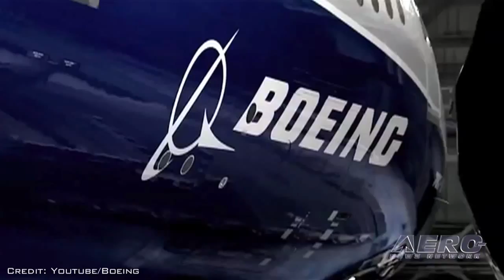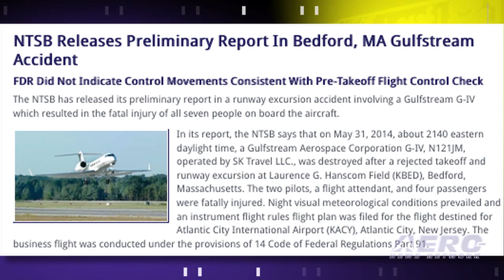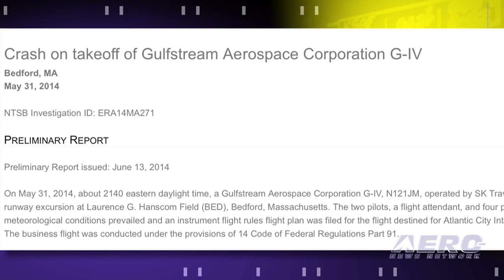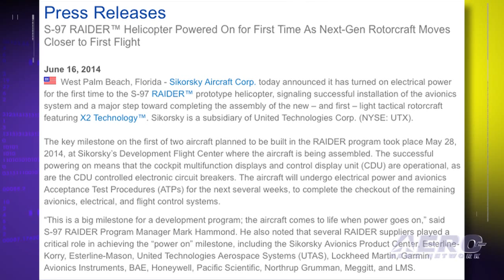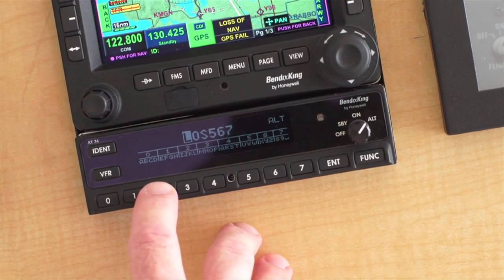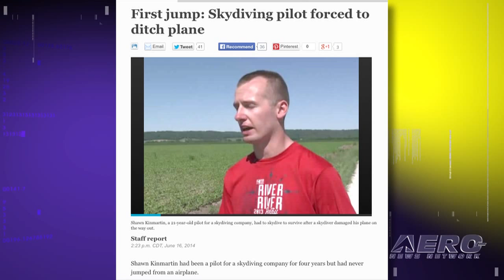Airborne 06.18.14: 787-9 Readies For Service, Lear 85 Delays, NTSB Prelim: MA G-IV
Also: S-97 Raider Powers On, Stemme S-10VT, Accidental First Skydive, Dream Chaser To Fly Again

The Boeing 787-9 Dreamliner comes closer to entering airline operation as it has gained  certification by the FAA and EASA for commercial service. Boeing is now in the final stages of preparing for the first 787-9 delivery to launch customer Air New Zealand. It looks like Wichita has taken another hit. Bombardier has laid off or reassigned workers in Wichita and Mexico as the Learjet 85 program continues to experience delays in its flight testing program. The company said through a spokesperson that part of the problem was that the company had started from scratch to design the airplane. The NTSB has released its preliminary report in a runway excursion accident involving a Gulfstream G-IV (FOUR) that occurred on May 31 which resulted in the fatal injury of all seven people on board the aircraft. All this... and MORE in today's episode of Airborne!!!

Airborne 06.18.14 is chock full of info in this thrice-weekly news period ending Wednesday, June 18th, 2014... Presented by Aero-TV veteran videographer and Airborne Host Ashley Hale, and supported by ANN CEO/Editor-In-Chief Jim Campbell, Chief Videographer Nathan Cremisino, and Aero-Journalists Tom Patton, and Earl Downs, this episode covers:

Boeing 787-9 Dreamliner Earns FAA, EASA Certification
Learjet 85 Delays Force Layoffs In Wichita, Mexico
NTSB Releases Preliminary Report In Bedford, MA Gulfstream Accident
It's Alive! S-97 Raider Helicopter Powered On For First Time
Classic Aero-TV: Aero-TV: Stemme S10-VT - A Whole Other Kind of High-Performance
Pilot Makes First Skydive ... Out Of Damaged Plane
Dream Chaser Expected To Fly Again Before Year's End